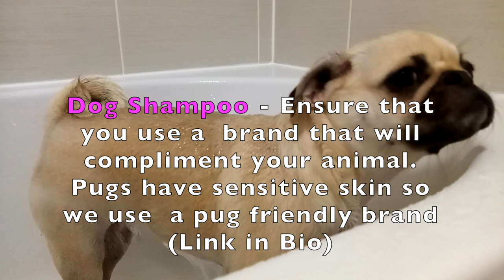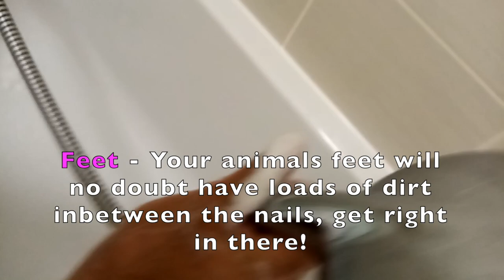How To Wash Your Pet | A Step By Step Guide for Youtube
How to wash your animal, pet, dog or cat. A step by step guide on how to effectively clean your loving pet.

If You wash your animal, pet, dog or cat differently, please share your thoughts as we are always wanting to improve and learn new things.

If you were wondering what items we use for wash time, then here is a list of items that you may like to purchase in the future. All items i have personally purchased from petsathome and they are the best in the industry

Thanks for stopping by, Pippy The Pug.

TubeBuddy Link Below - I use Tube Buddy to increase my views and Subs through being able to actively monitor the progress of my channel. Please follow the link below and you can do the same.